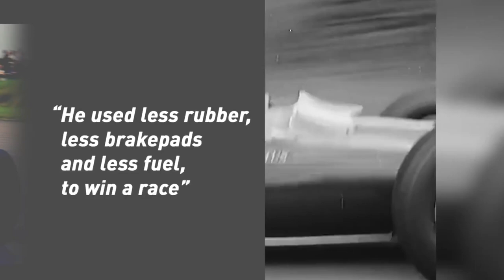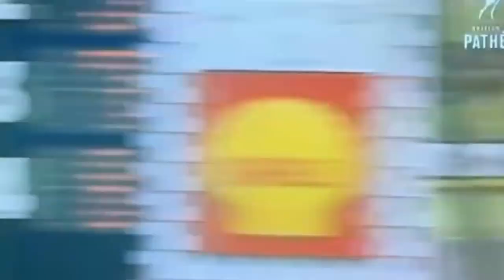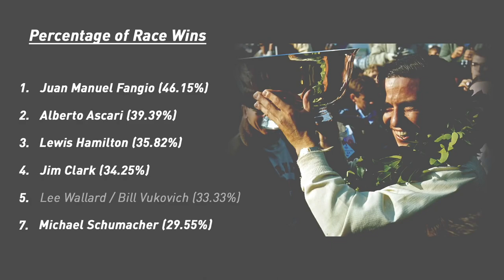How good was Jim Clark in his prime | WideScreen | HD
Jim Clark was a very special driver who in his short time in F1 before his passing at Hockenheim in 1968, left a legacy that to this day is almost unmatched in terms of the amount of success that he had both in and out of Formula 1. Becoming one of the most adaptable drivers that could win and compete in any racing series. But, what made Clark so special and how good was he really in his prime?

Enjoy this full documentary. This movie is copied from the original movie by Aldas. Sound and picture quality is enhanced.

Jim Clark was een heel speciale coureur die in zijn korte tijd in de F1 voor zijn overlijden op Hockenheim in 1968, een erfenis naliet die tot op de dag van vandaag bijna ongeëvenaard is in termen van de hoeveelheid succes die hij zowel binnen als buiten de Formule 1 had. Hij ontwikkelde zich als een van de meest complete coureurs die kan winnen en strijden in elke raceserie. Maar wat maakte Clark zo speciaal en hoe goed was hij echt in zijn bloei?

Geniet van deze volledige documentaire. Deze film is gekopieerd van de originele film van Aldas. Geluids- en beeldkwaliteit is verbeterd.